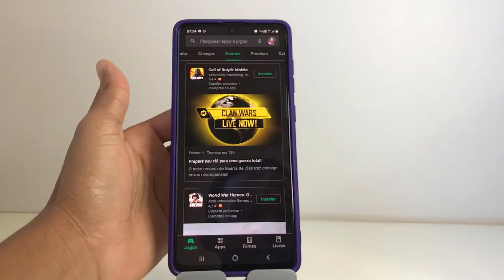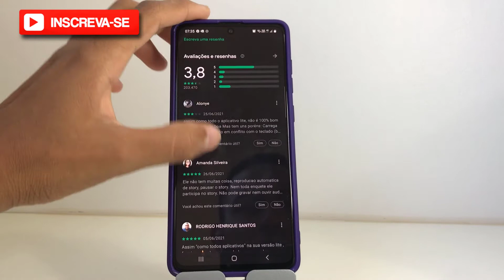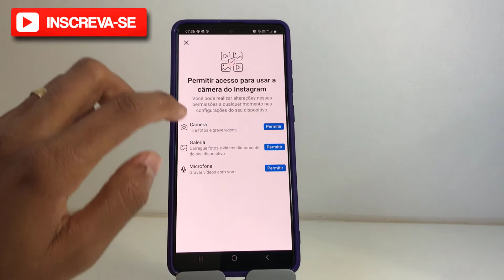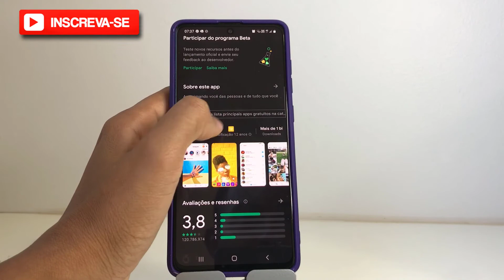Como baixar e instalar o aplicativo Instagram Lite no celular android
Neste vídeo eu falo como baixar e instalar o aplicativo Instagram Lite no celular android

Neste Vídeo [NOVO] - Tags :
✓como baixar o instagram lite
✓como baixar o instagram lite oficial

Se você curtiu o tema do vídeo de hoje: "Como baixar e instalar o aplicativo Instagram Lite no celular android", já  deixar seu like no vídeo, se inscrever no canal Dominado Meu Smartphone e ativa as notificações pra não perder nenhum vídeo,  certo?